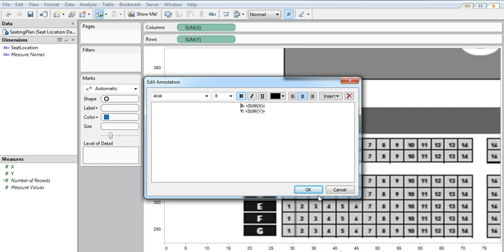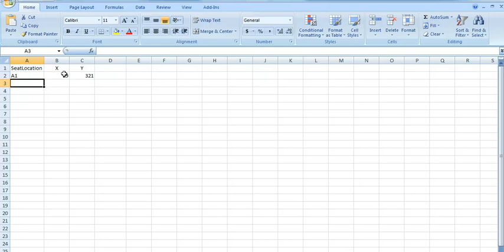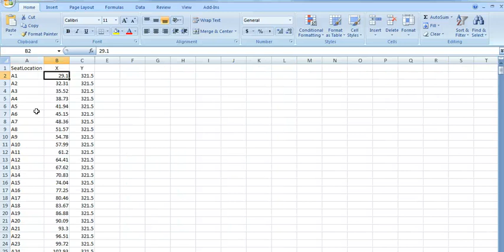Custom Mapping in Tableau Part II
Tableau custom mapping demo part II